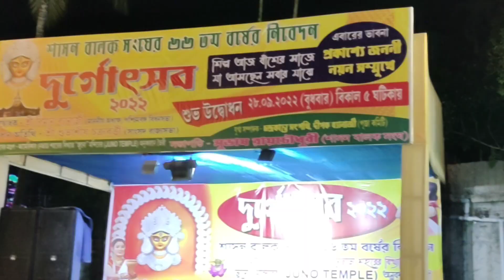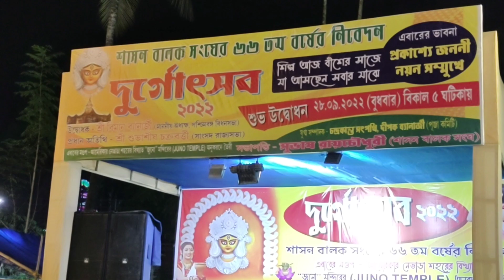Baruipur Durga Puja club Shasan Balak Sangha In Kolkata Baruipur Durga Puja 2022 🙂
happy durga puja to all of you